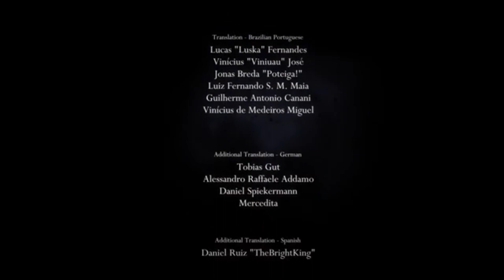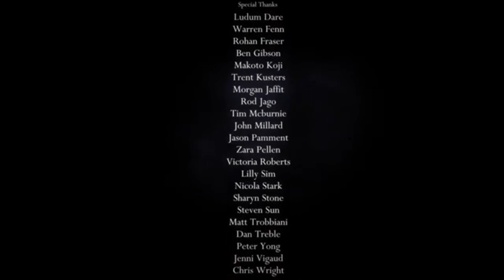i beat the radiance | hollow knight hitful